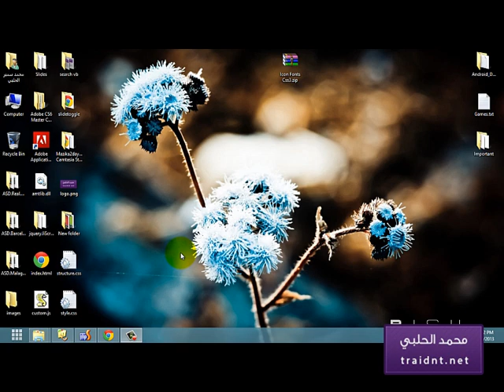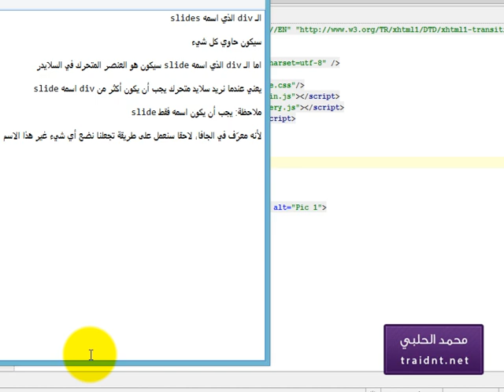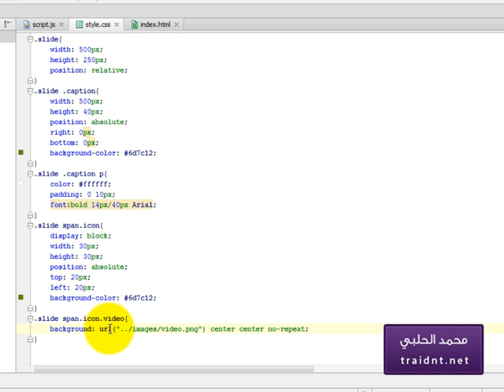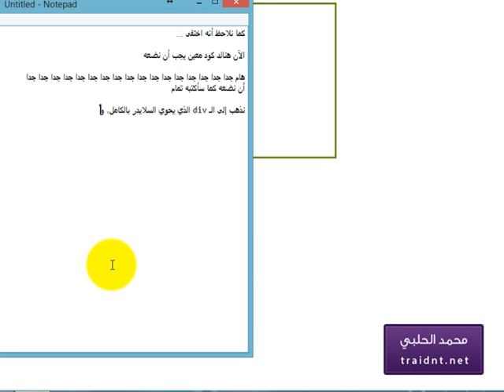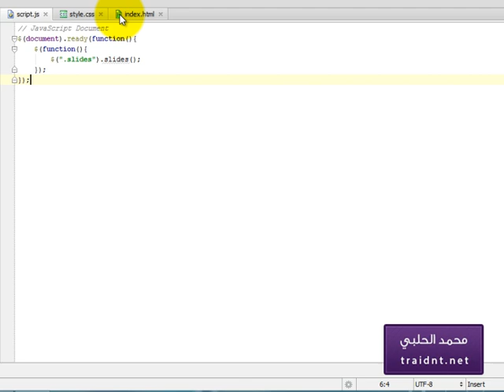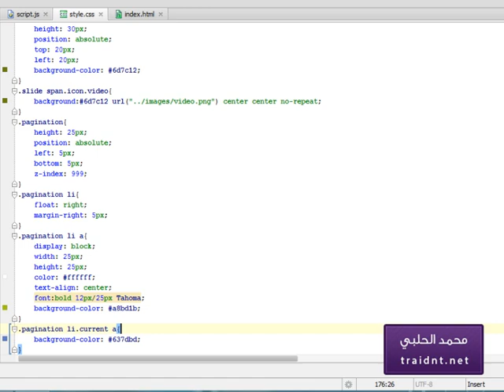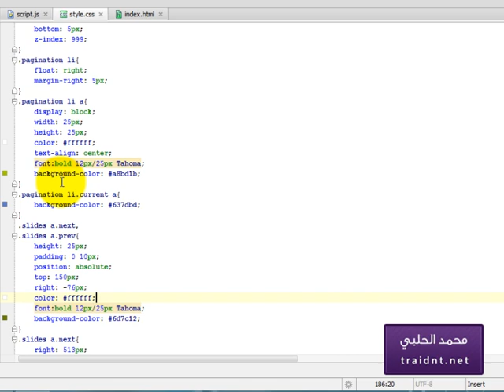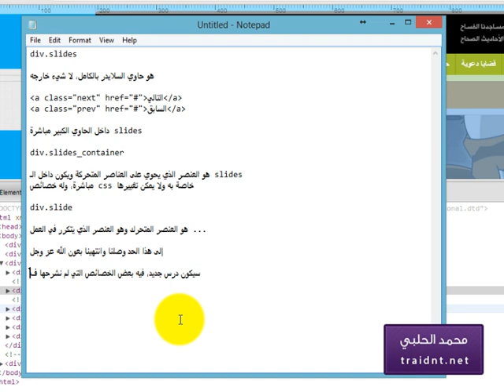شرح عمل سلايد، سلايدر شو بكل سهولة slide show, slider js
شرح وبكل سهولة كيفية عمل سلايد شو، او سلايد ، بتقنية الويب 2 slide, slider, show
slider jquery, slidesjs, slides jsm jquery plugin